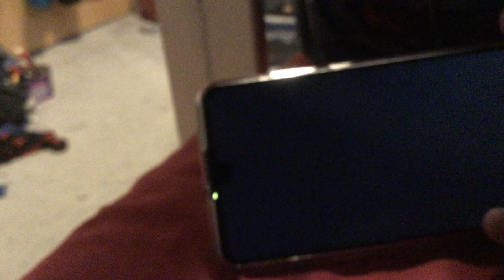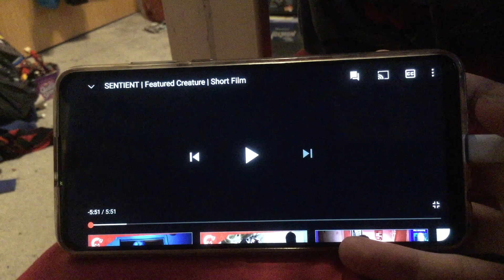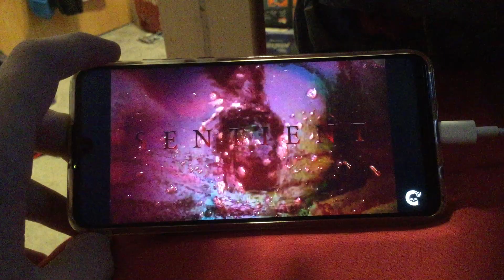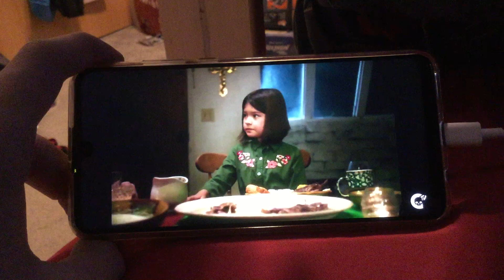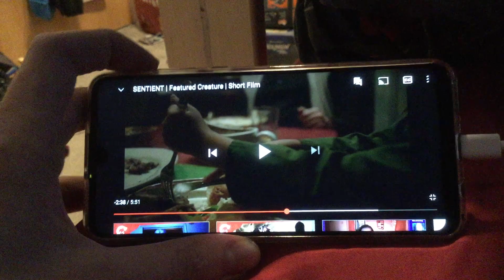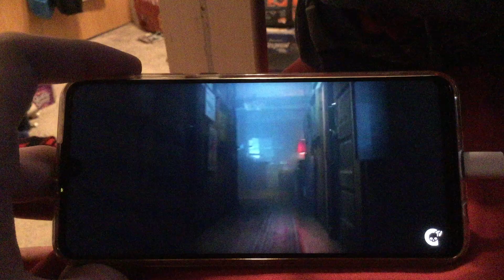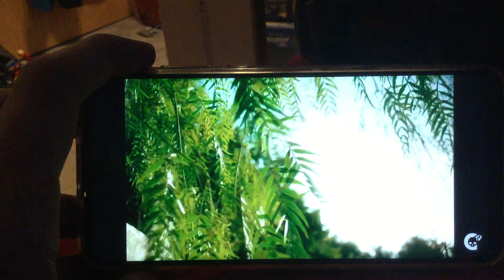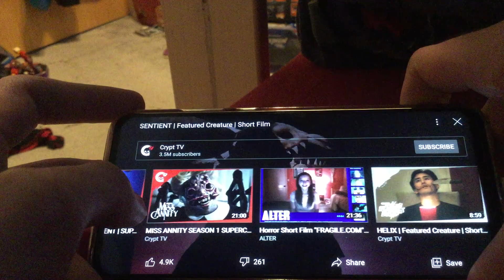Crypt tv: Sentient Reaction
See this what happens when vegans are forced to eat meat or any living creature